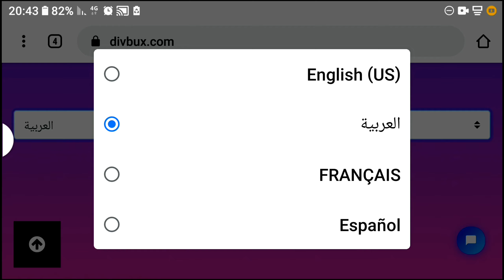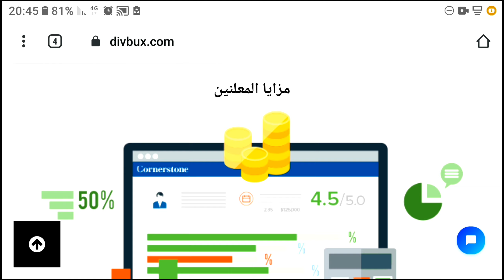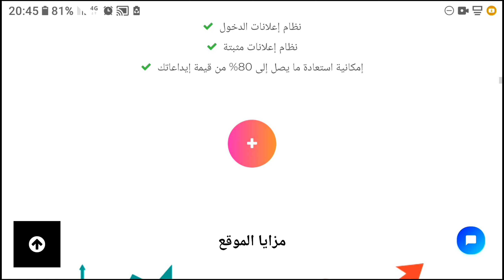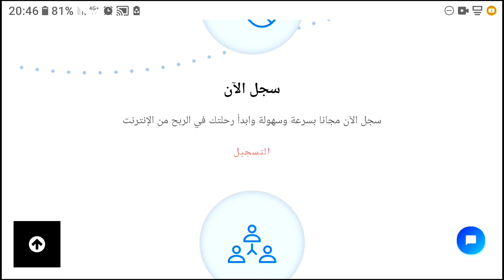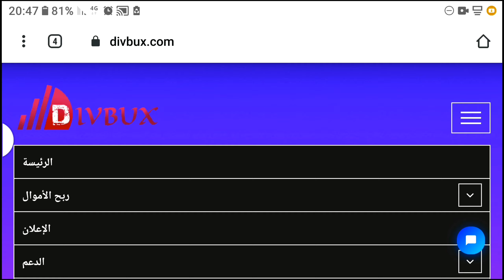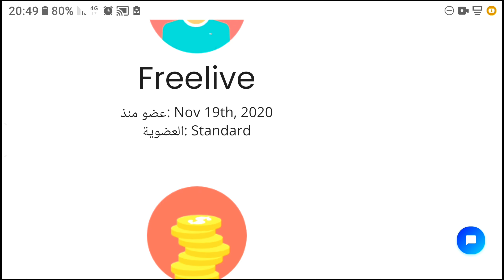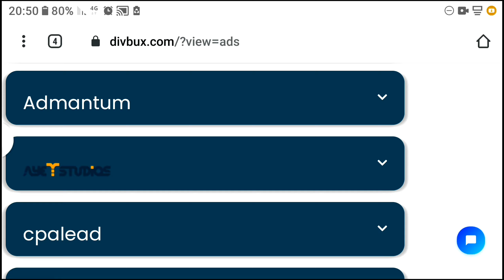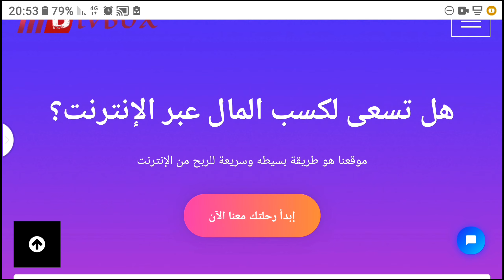الربح من الانترنت يوميا | الربح من النقر على الاعلانات (2020)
الربح من الانترنت يوميا | الربح من النقر على الاعلانات (2021

العمل على الانترنت اصبح امر مؤكد لا خلاف عليه .
في هذا المقطع أشارك مع افضل موقع لربح المال من مشاهدة الاعلانات، او الربح من النقر على الاعلانات ، وايضا استكمال المهام واختبارات والربح من خلالها مبالغ محترمة .
الربح من الانترنت بسهولة، مع هذا الموقع لن تحتاج رأس مال ولا خبرة سابقة لكي تعمل اونلاين . الربح من النت، او الربح من الانترنت اصبح شغف كل الشباب . لهذا شركت معك افضل طرق لربح المال من الانترنت 2020.

رابط بدون احالة : ابحث في محرك جوجل على divbux.co

الربح_من_الانترنت_ بسهولة#العمل_على_الانترنت#